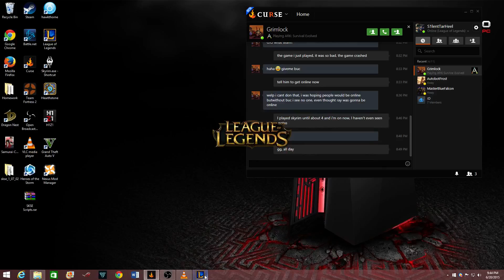Twisted Fate Mid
Got Pentakilled, was 4 V 5, how do you think it will end